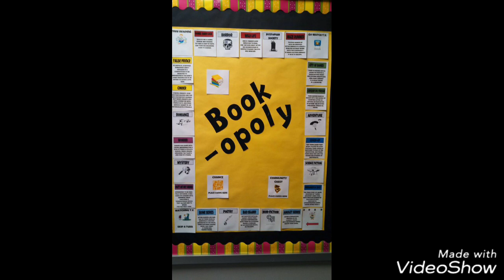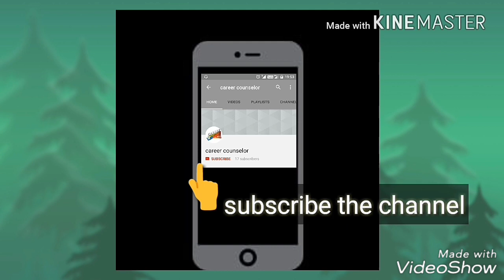Library school display board || Library display board ideas for school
Library School notice board,

Library decoration of school,

Library diy school notice board,

Library diy notice board for home,

Library diy notice board ideas,

Library Bulletin Board

Library bulletin board decorations ideas

Library DIY bulletin board decorating ideas

Library bulletin board ideas

Library Awesome Bulletin Boards to Try in Your Classroom

Library bulletin board ideas for new sessions

Library Bulletin Board Ideas for Your Classroom

Library Back to school bulletin board for school

Decoration Ideas